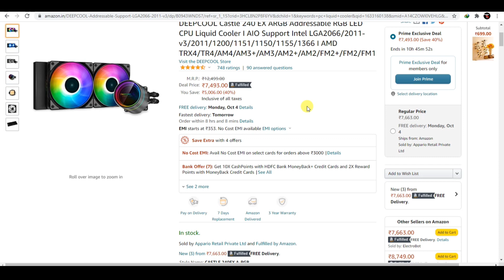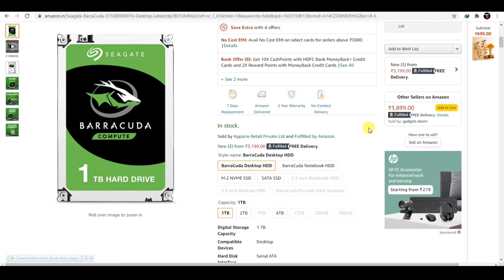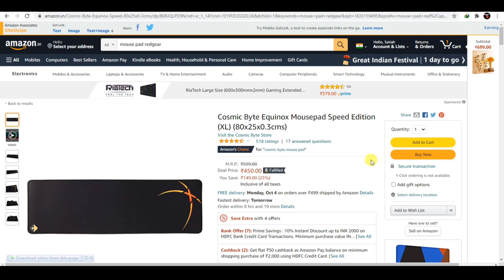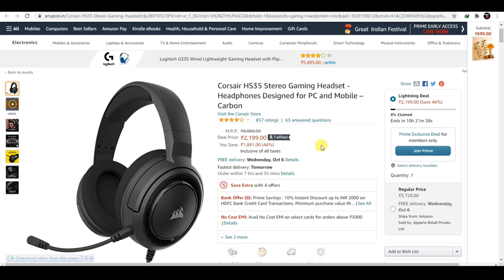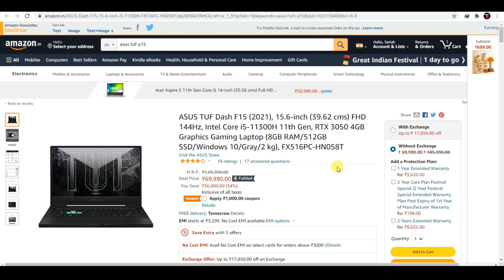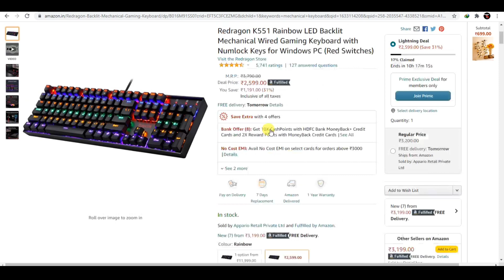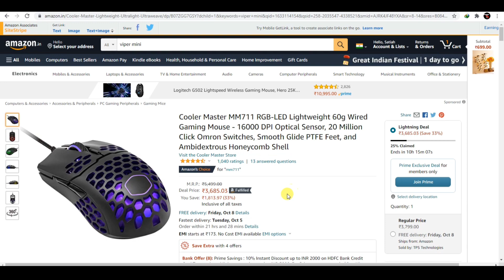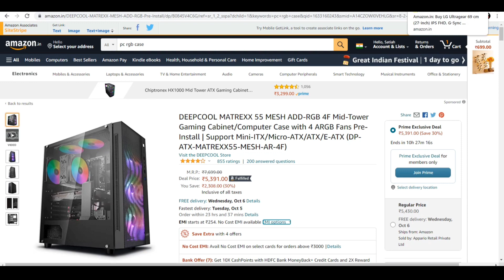AMAZON GREAT INDIAN FESTIVAL SALE PC OFFERS | AMAZON SALE ON PC PART | BEST DEAL ON PC PARTS AMAZON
AMAZON GREAT INDIAN FESTIVAL SALE PC OFFERS | AMAZON SALE ON PC PART | BEST DEAL ON PC PARTS AMAZON SALE 2021

🔰Liquid CPU Cooler

DEEPCOOL Castle 240 EX
DEEPCOOL GAMMAXX L240T

🔰hdd 1 tb

🔰SSD

Kingston 250GB
CRUCIAL P1 500GB
Crucial P5 500GB
Samsung 980 500GB

🔰Mousepad

Cosmic Byte Equinox
Redgear MP35
Redgear MPR800

🔰RAM

XPG ADATA 3000mhz
XPG ADATA 3200mhz

🔰GAMING HEDPHONES

Redgear Cloak
HyperX Wired Cloud Core
Corsair HS35 Stereo
Corsair HS50 PRO
Redgear Cosmo 7.1

🔰GAMIMG LAPTOS

ASUS TUF Dash F15
ASUS TUF Gaming F15

🔰Gaming Keyboard

Corsair K95 RGB Platinum XT
Redragon K551 Rainbow
Cosmic Byte CB-GK-03

🔰Gaming Mouse

Logitech G502 Hero
Cooler Master MM711
Logitech G 304
Logitech G102 Light

🔰TP-Link USB WiFi Adapter
TP-Link Archer AC1200
D-Link DIR-650IN
LED Strip Light

🔰500GB HDD
🔰1TB HDD
⚡500GB SSD
⚡1TB SSD

All part buy amazon (30000 Pc Build)

5. Acer
4. BenQ
3. LG
2. Samsung
1. LG

Learn about -  AMAZON GREAT INDIAN FESTIVAL SALE PC OFFERS | AMAZON SALE ON PC PART | BEST DEAL ON PC PARTS AMAZON SALE 2021